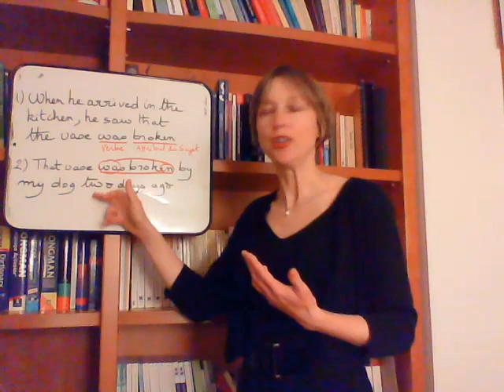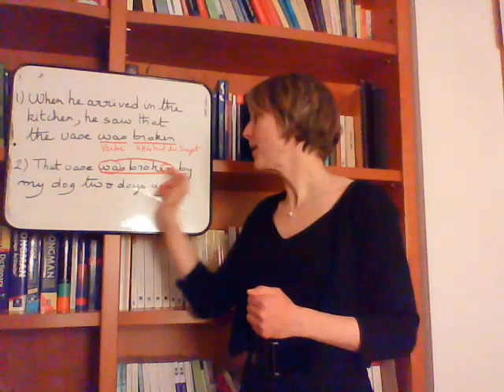Linguistique anglaise (par S. Oriez) : Passif d'état/Passif d'action